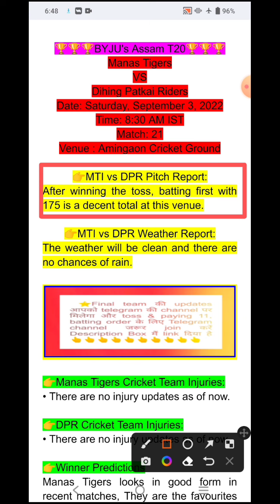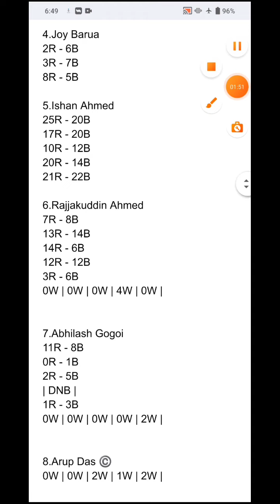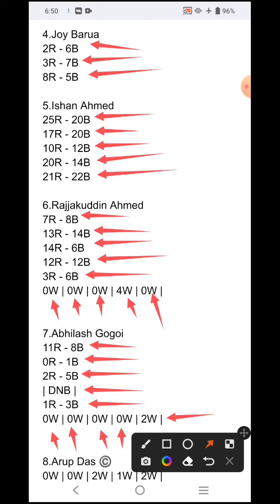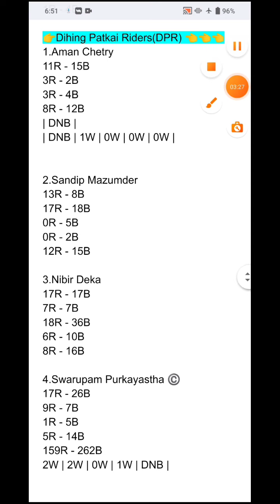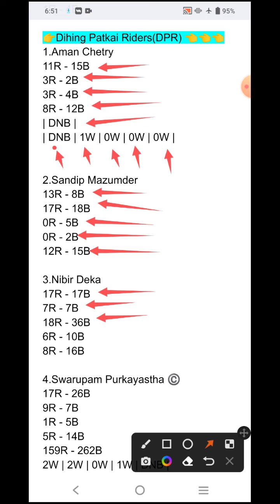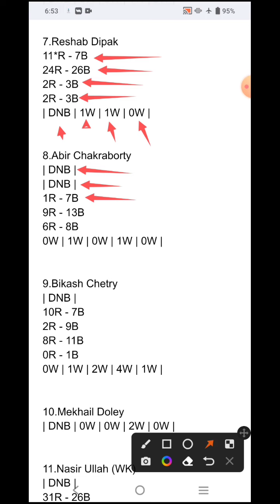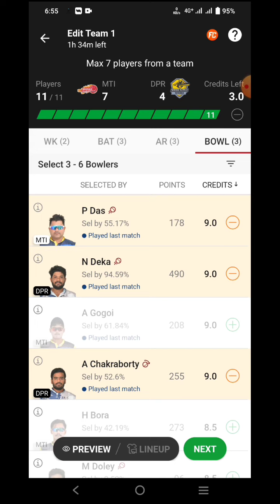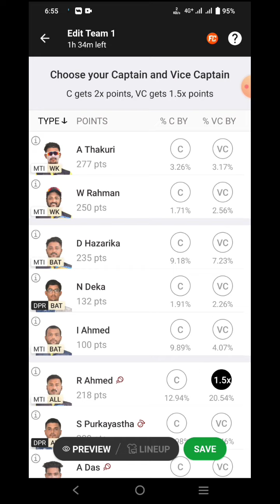MTI VS DPR | mti vs dpr dream 11 prediction | एमटीआई बनाम डीपीआर | mti vs dpr player stats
MTI VS DPR  BYJU's Assam T20

एमटीआई बनाम डीपीआर
mti vs dpr,
mci vs dor dream11 prediction,
ipl mi vs delhi,
mti vs dpr xiii,
mti vs dpr xi,
mti vs dpr wc,
mti vs dpr whatsapp status,
mti vs dpr volleyball,
mti vs dpr vs,
ipl mumbai vs delhi 2022,
mi vs delhi 2022 status,
ipl mumbai vs delhi,
ipl mi vs delhi 2022,
mti vs dpr dpu,
mi vs csk wankhede,
mti vs dpr review,
mti vs dpr reels,
mti vs dpr react,
mti vs dpr reaction,
mti vs dpr qualifier,
mti vs dpr quiz,
mti vs dpr questions,
ppi vs dpi,
dpi vs mdi inhaler,
dpi inhaler technique,
mti vs dpr xo,
mi ionic hair dryer vs dyson,
mti vs dpr project,
4 man match,
mti vs dpr 917/86,
8 man fight,
8 man no disqualification,
4 arey vs 30,
4 man team,
mi ionic hair dryer vs h300,
echo dot 4 vs mi smart speaker,
mi vs rps 2017 match 28,
mi vs csk lowest score,
mci vs qpr 3-2 reaction,
mci vs qpr 3-2,
mti vs dpr 2021 highlights,
mti vs dpr 2021,
mti vs dpr 100,
mti vs dpr 09,
mti vs dpr zoom,
mti vs dpr zabudowy,
mdi vs dpi,
mi vs dc video,
mi vs dpr,
mi vs dc highlights 2022,
cit vs,
mi vs dc sports yaari,
mi vs dc 2022,
mi vs dc final highlights 2020,
mi vs dc final highlights 2020 hindi,
mi vs dc rcb chants,
mi vs dc rcb reaction,
mi vs dc highlights 2022 full match,
mi vs dc final highlights,
mi vs dc,
mti vs dpr bts,
mci vs bvb,
mti vs dpr bgm,
mi vs punjab 2017,
mti vs dpr dora,
mci vs dor today,
mci vs dor dream11 prediction live,
mci vs dor dream11,
mti vs dpr scorecard,
mci vs dor,
mi vs dd scorecard,
mi vs dpr live,
mci vs dortmund,
mci vs man u,
mci vs man,
mi vs pun highlights,
mi vs kbps,
mti vs dpr dpro,
mti vs dpr dproc,
mti vs dpr ott,
mti vs dpr dpm,
kmit,
kmit college,
kmit institute,
mi vs csk review,
mi vs dd,
mi vs kbps highlights,
mi vs dl,
mci vs mu,
mi vs punjab 2017 highlights,
mti vs dpr ji,
mti vs dpr jokes,
mdi vs dpi inhaler,
gmt officer,
gmt india,
gmt function,
gmt vs dc match,
gmt vs dc,
mti vs dpr group,
mti vs dpr game,
mti vs dpr 90

1.
 2. Use my invite code KRISHN92303PQ
 3. Get ₹200 in discounts